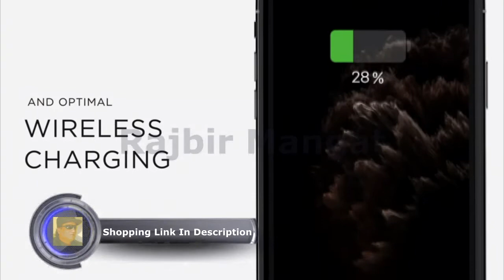iOttie iTap 2 Wireless Magnetic Qi Wireless Charging Air Vent Mount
iOttie iTap 2 Wireless Magnetic Qi Wireless Charging Air Vent Mount || Compatible with IPhone XS XR X Max Samsung S10 S9 + Smartphones | + Dual Car Charger